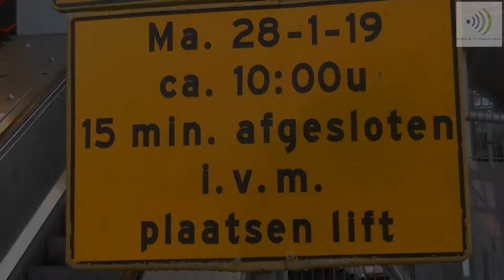2019-01-28 Plaatsing nieuwe liftschacht Station Zaandam in kwartier gepiept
ZAANDAM - Maandagochtend rond 10.00 uur werd de toegang naar het station Zaandam afgesloten voor voetgangers. Rond die tijd werd namelijk door Koninklijke SAAN, onder toeziend oog van ProRail, de nieuwe liftschacht geplaatst aan kant van de Houtveldweg. RadioTV Zaanstreek was getuigen van de plaatsing van het 8 ton zware gevaarte